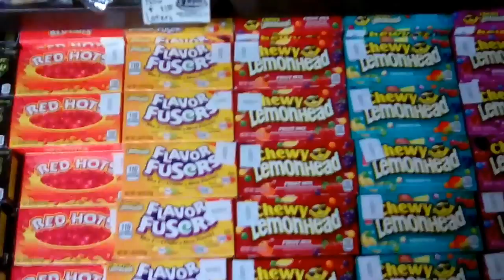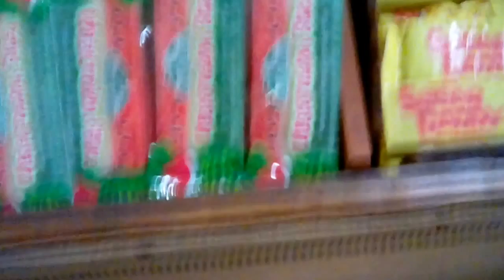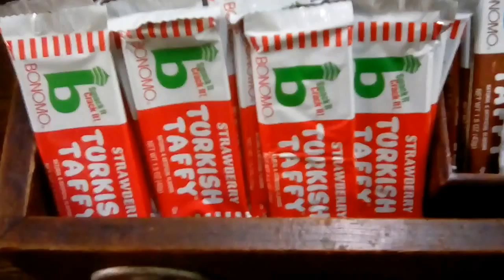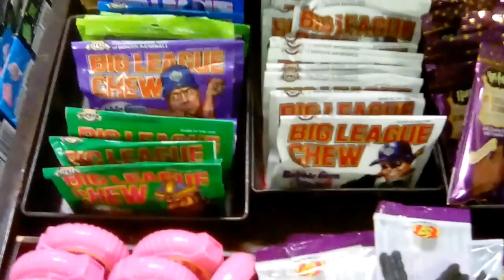For Gene Wilder : A. Scwaab candy counter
Beale Street